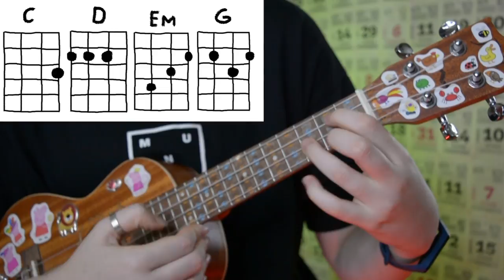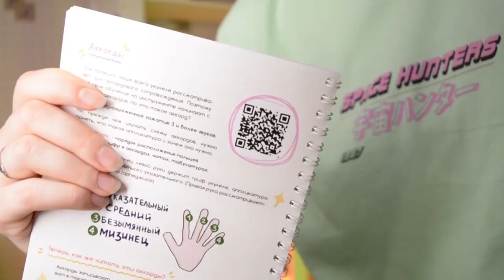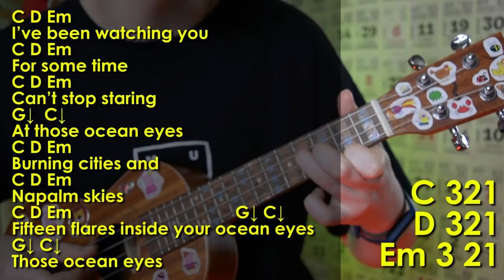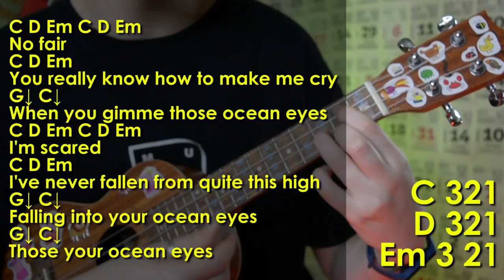BILLIE EILISH - OCEAN EYES разбор на укулеле \ Даша Кирпич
⬇️ РАЗВЕРНИ ПОЛНОСТЬЮ  ⬇️
⭐ПОДДЕРЖИ МОИ СТАРАНИЯ⭐

🎧Музыка из видео:
Non_Piu_Andrai

❓FAQ
📸 АППАРАТУРА :

Ты супер!💚
Вы уже все видели крутой кавер на Билли Айлиш на оушен айс. Сегодня я научу играть тебя на укулеле песню ocean eyes (оушен айс) - billie eilish (билли айлиш). Разберем с вами аккорды, перебор и разные фишки песни ocean eyes (оушен айс) - billie eilish (билли айлиш) на укулеле. И уже посде этого разбора, ты сможешь самостоятельно играть на укулеле песню ocean eyes (оушен айс) - billie eilish (билли айлиш).

Навигатор:
0:00 ляля о том о сем
0:36 показ
1:08 аккорды
1:59 сборник
2:23 правая рука
4:04 моя фишка
4:45 припев
5:47 2 куплет и остальное
6:30 концовочка